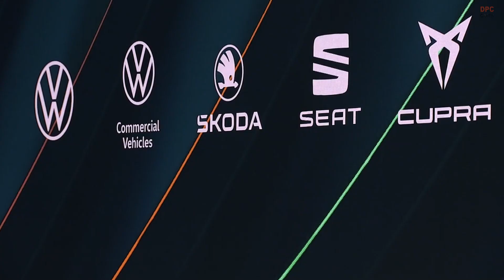Volkswagen’s 25,000-Euro EVs? ID. Polo, CUPRA Raval, Škoda Epiq, ID. Cross, ID. Polo GTI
Volkswagen Group just unveiled a four-model Electric Urban Car Family at IAA Mobility 2025 with pricing starting around 25,000 euro and up to 450 kilometers of range. This is the clearest look yet at affordable, city-ready electric vehicles coming to market soon.

In this video, we walk through the Volkswagen ID. Polo and ID. Polo GTI, the Cupra Raval, the Škoda Epiq, and the Volkswagen ID. Cross concept. We cover the unified cell battery approach, direct current fast charging, driver assistance with Travel Assist and traffic-light recognition, an in-car application store with about 100 applications, and over the air updates. We also touch on the “Europe for Europe” manufacturing plan centered in Spain, including Martorell and Navarra, and what that means for pricing and availability in 2026.

Tell us which one you would pick and why: ID. Polo, CUPRA Raval, Škoda Epiq, ID. Cross, ID. Polo GTI.